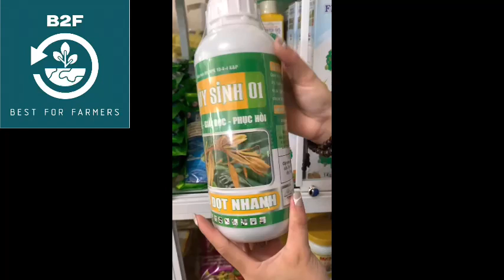Thủy Sính 01 - tốt rễ, phục hồi cây - kéo đọt nhanh - 0345.37.88.39 - hoinongdan.vn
THỦY SINH ATT – CHUYÊN
– Ra rễ cực mạnh, hạ phèn nhanh

– Nhú đọt nhanh, bật chồi khoẻ, mập thân

– Tạo bộ lá to khoẻ, xanh dày, bóng mướt.

QUY CÁCH: CHAI 1 LÍT

AGRI THUẬN THIÊN – hoinongdan.vn